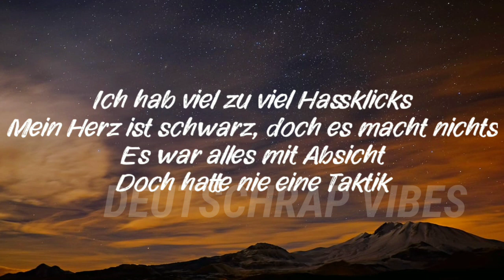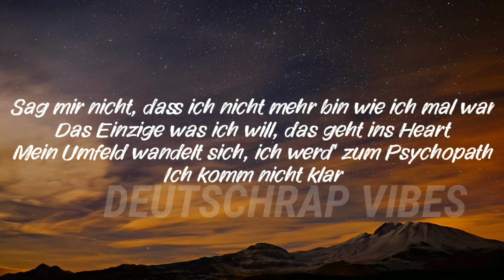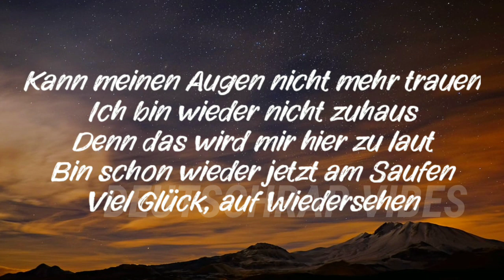Ali471 ft. MERO - Regen (Lyrics)